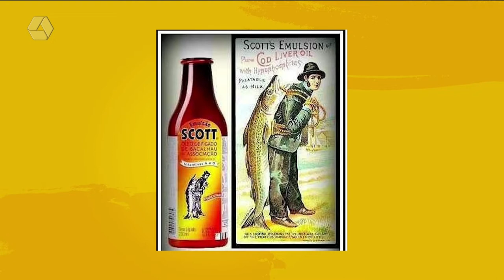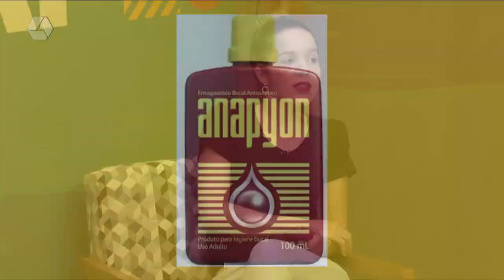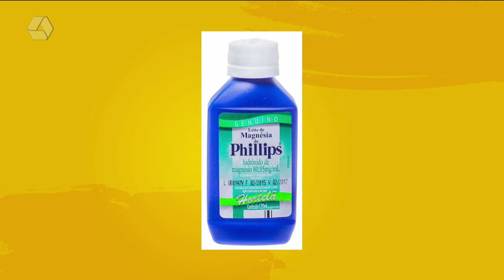tbt relembra os remédios da infância nos anos 90